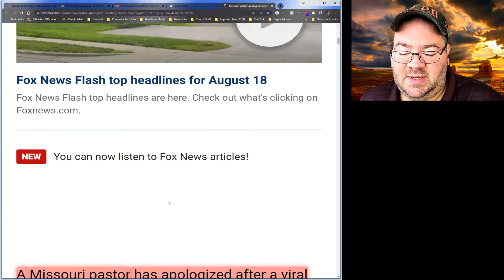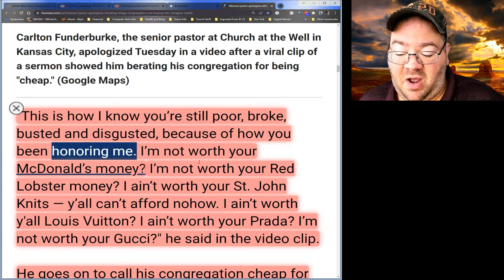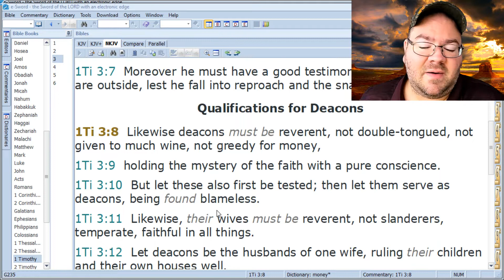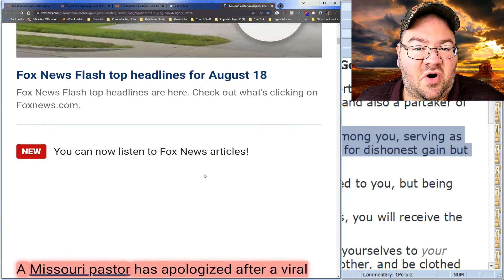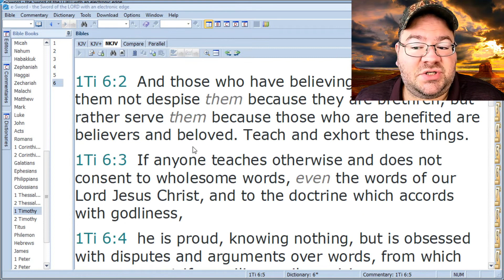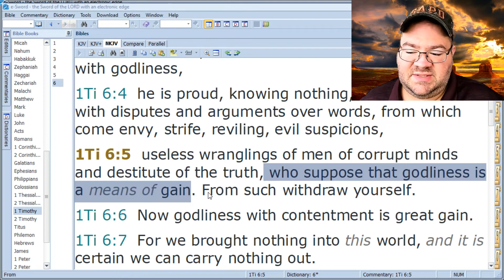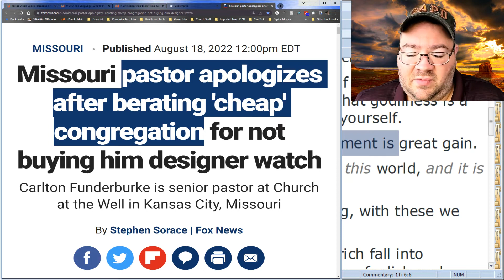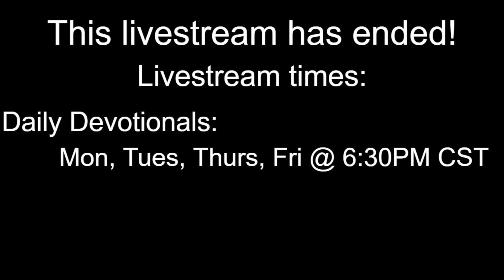8-18-22 Daily Devotional - "Godliness with contentment" vs. "filthy lucre"